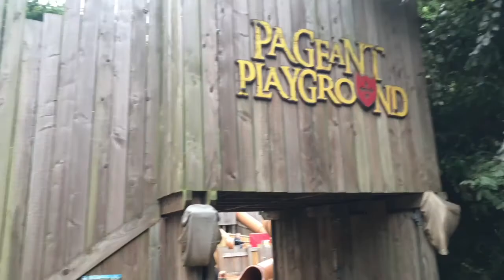Warwick Castle Day Trip Review Vlog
z crazyabout visits Warwick Castle and reviews a great day out